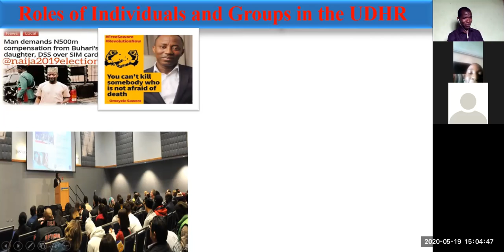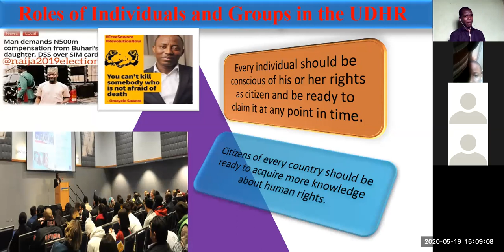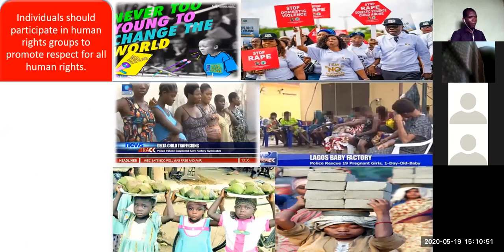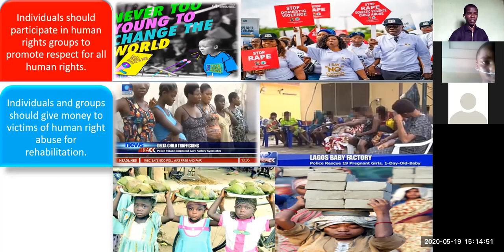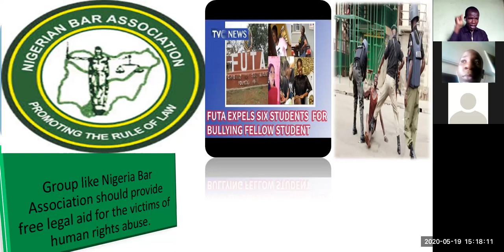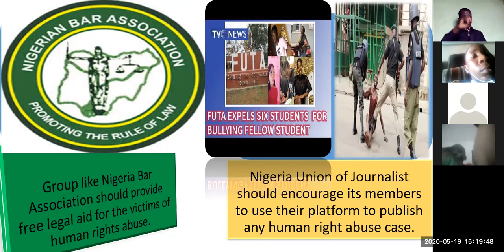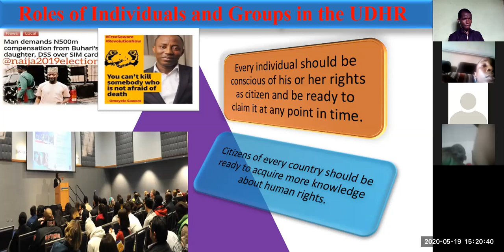CIVIC EDUCATION SSS1: ROLES OF INDIVIDUALS AND GROUPS IN THE UNIVERSAL DECLARATION OF HUMAN RIGHTS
It contains details explanation on the roles of individuals and groups like Nigerian Bar Association and Nigerian Union of Journalist in ensuring protection and promotion of human rights as contained in the Universal Declaration of Human Rights of 1948.